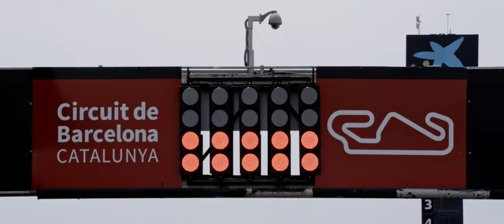Xavi Vierge Circuit de Catalunya - BICIESCAPA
Vídeo amb el pilot de Moto 2 Xavi Vierge pel circuit de Catalunya